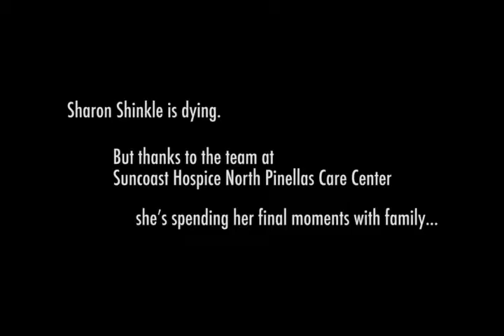PET PEACE OF MIND HD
Sharon Shinkle’s dogs, miniature Yorkshire Terriers named Shelby and Yogi, meant the world to her; they were a constant presence in her life.  In the beginning of 2016, Sharon began receiving hospice care and her illness left her unable to care for her beloved dogs leaving her feeling extremely distressed.  Her illness took a turn for the worse and she was admitted to the North Pinellas Care Center, part of Suncoast Hospice | Empath Health in Palm Harbor, Florida.